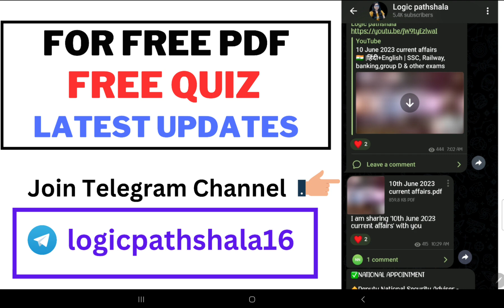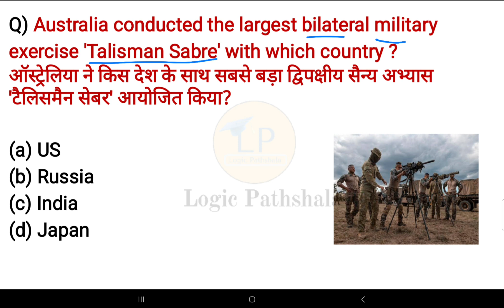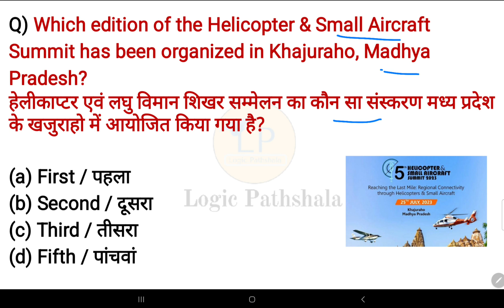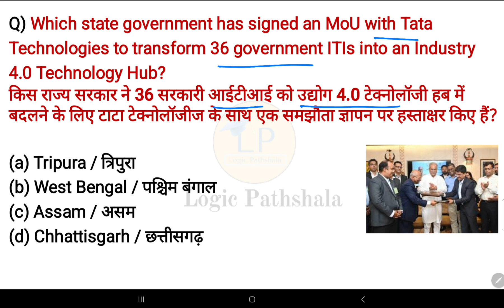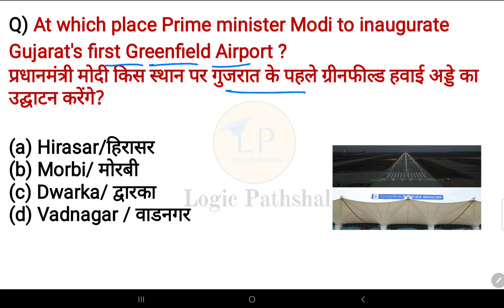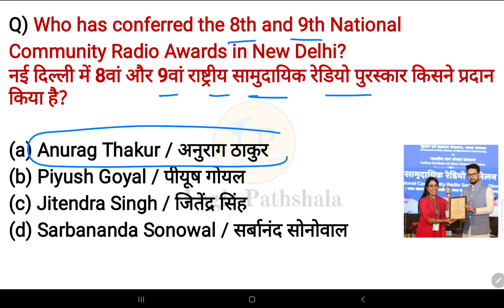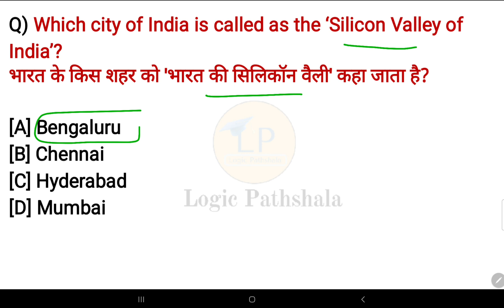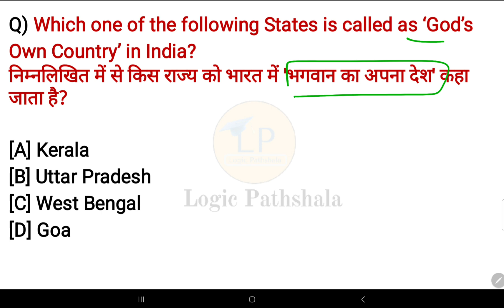26 July 2023 current affairs 🇮🇳 |हिंदी+English | SSC, Railway, banking,group D & other exams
Hello friends, In this video we will discuss the important daily current affairs of 26th July 2023.

All questions are important for every exams.

Logicpathshala

currentaffairs2023
Withtricks
ntpc
ssc
upsc
groupd
teachingexams